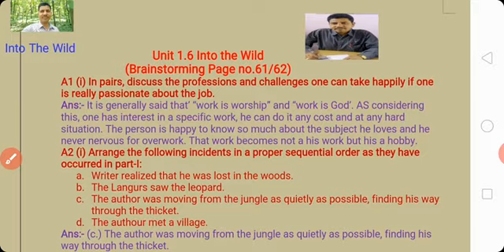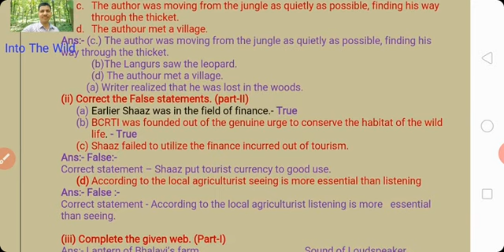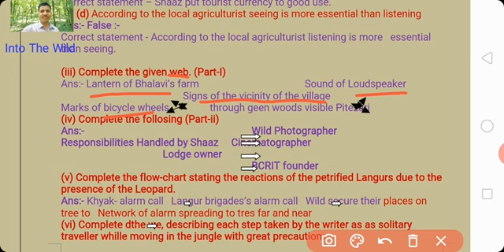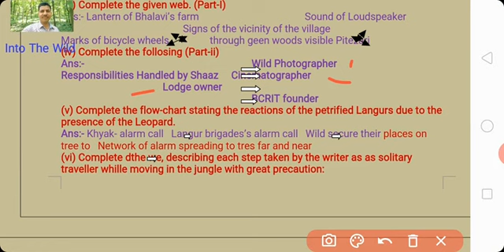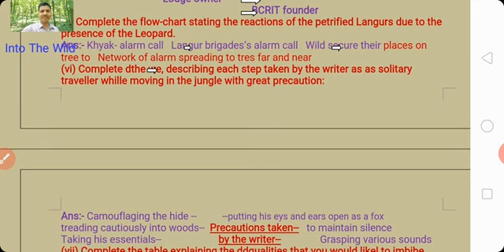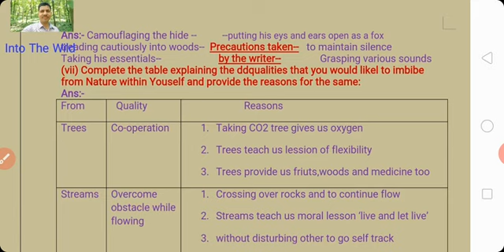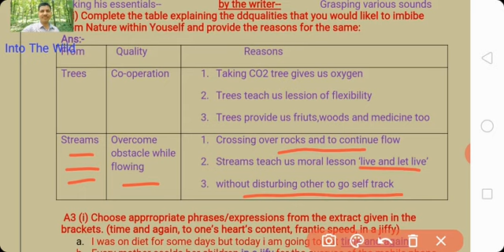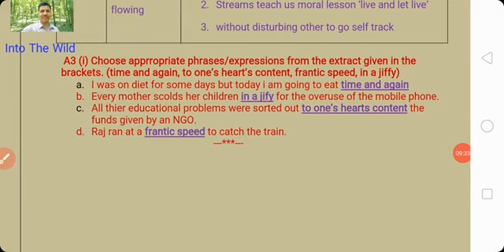Into the wild Class-12th Part -2 (1.6) Brainstorming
Class 12th English chapter 1.6 Into the wild Brainstorming